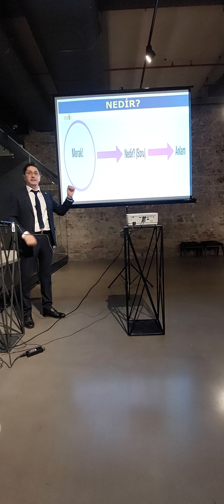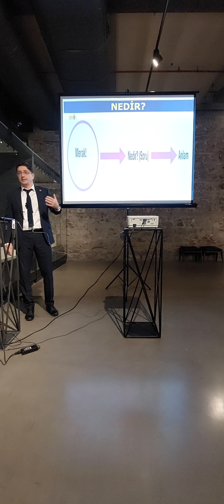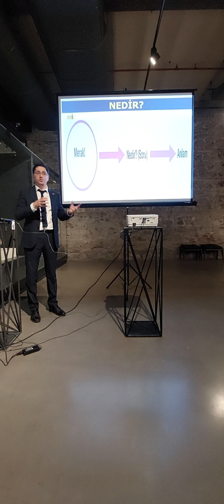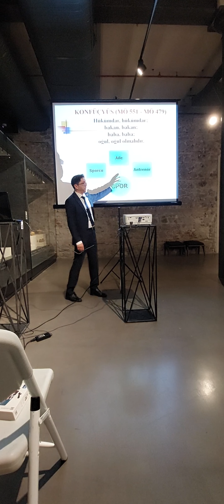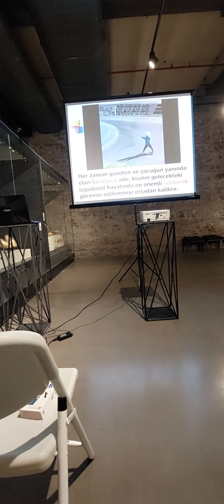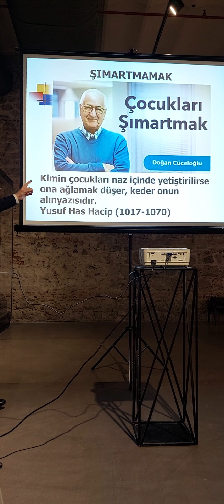SPORCU AİLESİ OLMAK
2001 yılından bu yana spor insanlarına mental destek veren Dr. Ersin Afacan'ın Kültür ve Turizm Bakanlığına bağlı İzmir Kültür Sanat Fabrikasında çocuğu spor yapan aileler için verdiği konferansı seyrediyorsunuz.
İyi seyirler